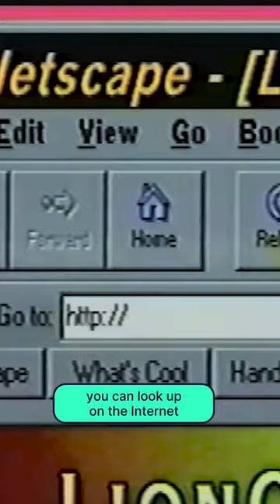The 90s Kids Guide to the Internet!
A classic video that helps show kids how to use the internet/email/chat. Very 90's and very funny to watch.